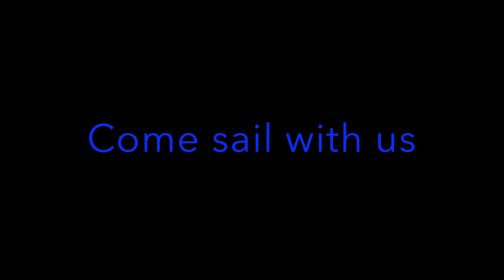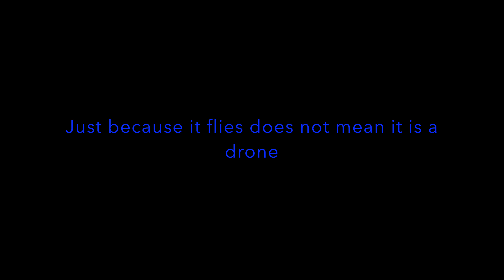LTS Clarks Beach Camp 2015-16 Promo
This is a quick promo video for the Waiuku Yacht club Learn to Sail program I did last year on the annual sailing trip to Clarks beach yacht club.